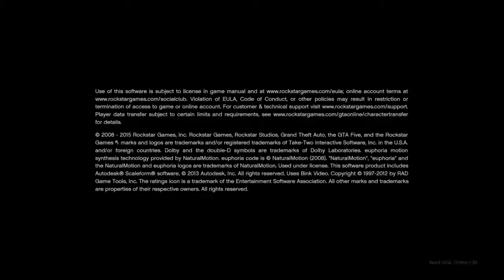South philly Savage GTA/No Peace